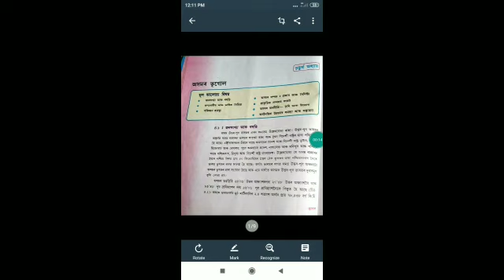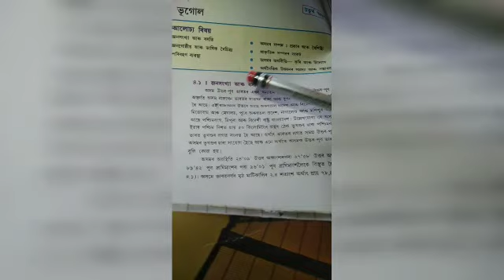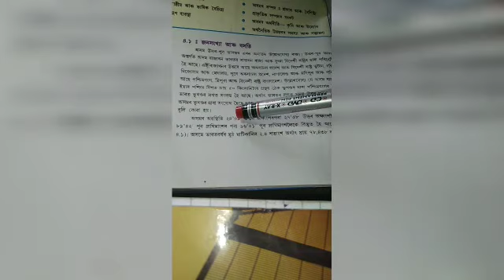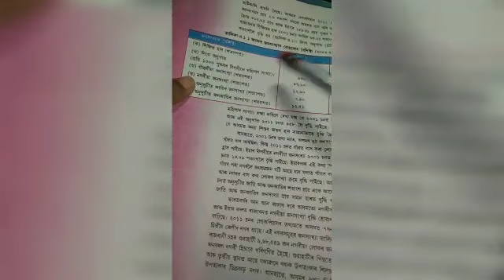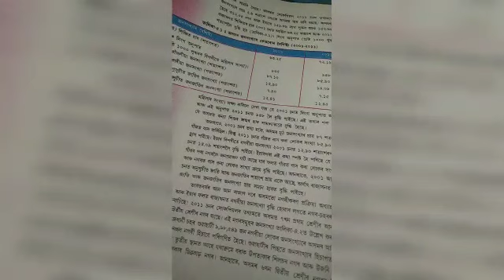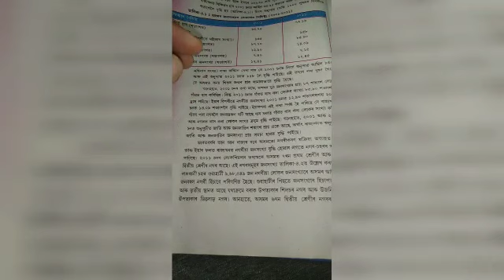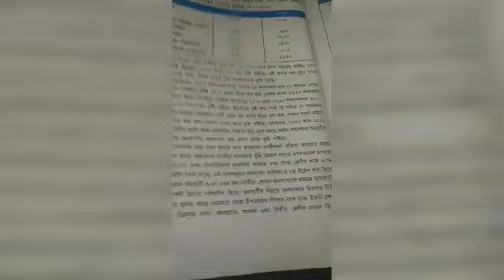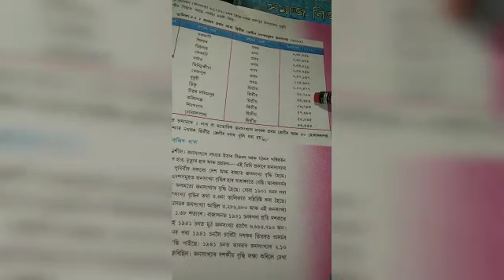SOCIAL SCIENCE of class ten(x) Geography part 4th chapter.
Class ten social science  Geography part 4th chapter.. part 1 .. u will get all the part of social Science through this channel...